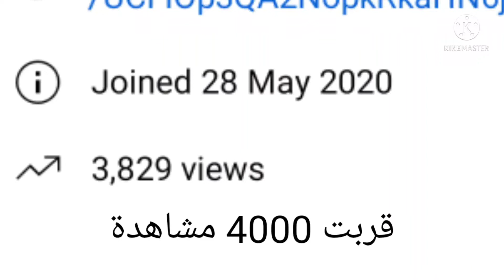الختم لعبة ماين كرافت جزء ١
قربت ٤٠٠٠ مشاهدة